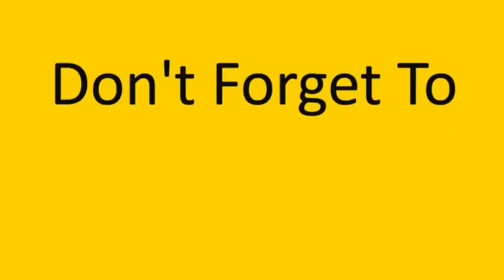خدوج بلشت تعمل ريجيم😋👌 obada kauoge